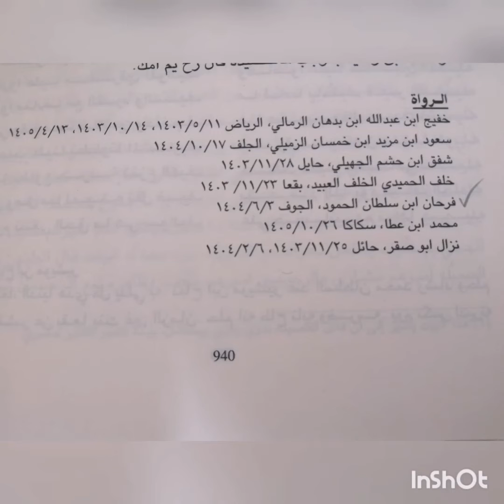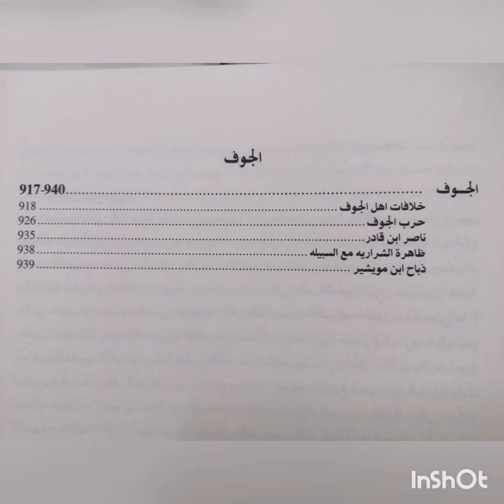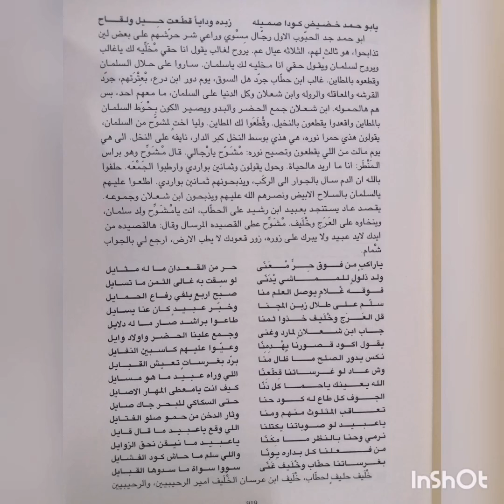مشاكل الجوف في عصر آل رشيد الجزء الثاني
تسجيل قديم ١٤٠٤هجري الراوي: فرحان بن سلطان الحمود من محافظة الجوف بالسعودية
من مكتبة الدكتور سعد الصويان